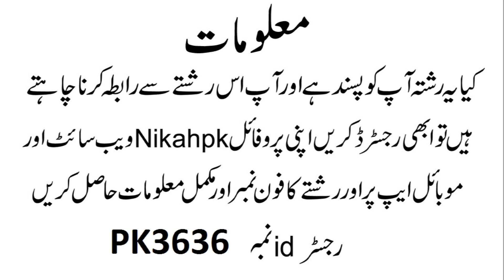Marriage proposal female divorce ; zarurate rishta ; female rishta online rishtey marriage PK nikah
Marriage proposal female divorce rishta 31 divorce female zaruratrista from Pakistani proposal Punjabi speaking complete proposal details registered ID matrimony service on marriage bureau mobile app from Nikah PK registered ID number complete detail picture photo privacy detail complete details save and complete marriage rishta from nikahpk